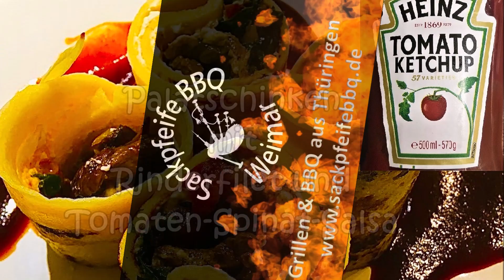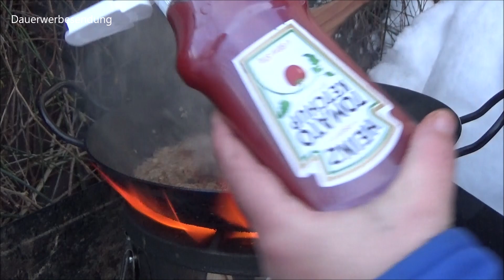163 - Palatschinken mit Rinderfilet und Tomaten-Spinat-Salsa │ Ketchup-Challenge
↓ Grill-Equipment und Rezept bitte hier aufklappen ↓
Ketchup-Challenge-Nominierung:
Y-BBQ u. BBQ Chemnitz

↓ Zutaten für ca. 3 Portionen ↓

folgt...

► Messer von Giesser:
*Giesser Qualitätsmesser, Premiumcut Chefs No. 1 Tree of Life, Thuja, 20 cm Klingenlänge
*Giesser Premium Filet No.1 - Thuja

► Raketenofen:
*Petromax-Raketenofen rf33

► Grills und Smoker:
*Weber Master-Touch GBS ø 57 cm Holzkohlegrill
*Weber Smokey Mountain Cooker 47 cm

► Abdeckhauben:
*Weber Luxus Abdeckhaube 57 cm

► Anzündkamine:
*Weber Anzündkamin Rapidfire
*Weber Kleiner Anzündkamin

► Kugelgrillzubehör:
*Weber Grillrost klappbar, 57 cm: *
*Weber Holzkohlekörbe, Char Basket,2er Set De Luxe
*Weber Besteckhalter
*Weber Gourmet BBQ System , Sear Grate Einsatz
*Weber Grillrost mit Grillrosteinsatz

► Gewürze, Gewürzmischungen (Rubs), BBQ-Saucen
*Ankerkraut Texas Chicken, 230g im Streuer
*Ankerkraut Cherry Chipotle, Kirsch BBQ-Rub im Streuer, 220gr
*Ankerkraut Buletten und Fleischpflanzerl im Steuer
*Ankerkraut Steak & BBQ Salzflocken, 190g im Streuer
*Don Marcos - Dancing Sirtaki - Grillgewürz, 630g

► Pizza, Rotisserie, Küchenmaschinen etc.:
*Broil King Wing Rack, Edelstahl, 5 x 5 x 5 cm

► Dutch Oven, Pfannen und Zubehör:
*Petromax Schmiedeeiserne Pfanne, Schwarz, sp28
*Petromax ft6 Feuertopf mit Füße inkl. Deckelheber

► Grillbürsten und -zangen:
*Weber Dreiseitige Grillbürste , 56 cm
*Weber Grillzange Edelstahl, schwarz
*Weber Würstchen-Zange Edelstahl, schwarz

► Fleischwender:
*Moesta-BBQ CLAWS - MEAT CLAWS
*Weber Wender , Edelstahl
*Broil King Wender, edelstahl, 5 x 5 x 5 cm

► Empfohlene Grillkohle:
*10 kg Greek Fire Profi-Holzkohlebriketts
*KOKOKO EGGS 10kg von McBrikett

► Grillhandschuhe:
*Weber Grillhandschuh
*Bruzzzler Grillhandschuhe feuerfest, lang, Universalgröße

► GN-Behälter, Schalen, Ribholder:
*GN Behälter Gastronorm 1/4 Edelstahl
*GN Behälter Gastronorm Deckel ¼
*IKEA VARIERA Deckelhalter aus Edelstahl
*Krüger 15030 Edelstahl-Vierkantpfanne, leicht, 30 cm
*Kitchen Craft Bräter mit Rost aus Edelstahl

► Grillreiniger (Empfehlung):
*Dr. Becher Bakoven en Grill Reiniger 5 l Kanister
*Petromax Einbrenn- und Pflegepaste für Dutch Oven

► Thermometer:
*Moesta-BBQ Einstich-thermometer
*Maverick ET-733 Funk-Thermometer Set, Farbe: schwarz
*grilleye Thermometer Bluetooth 6 Sensoren
*Weber Digitales Taschen Thermometer

► Gemüse-Körbe:
*Weber 6677 Gemüsekorb, klein
*Weber 6434 Gemüsekorb aus Edelstahl, groß

Wird über diese ein Einkauf getätigt, werden wir mit einer kleinen Provision bedacht. Für euch entstehen dadurch keine Nachteile. Ihr habt im Gegenteil einen direkten Link zum gewünschten Produkt und müsst nicht aufwendig suchen.